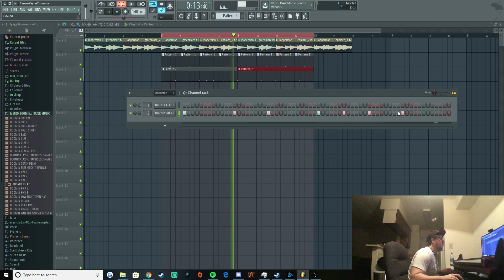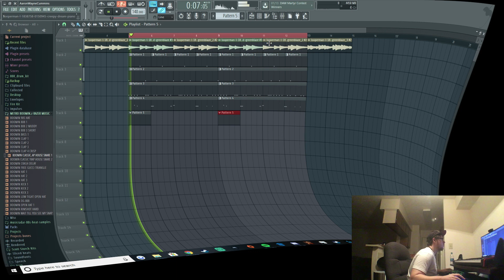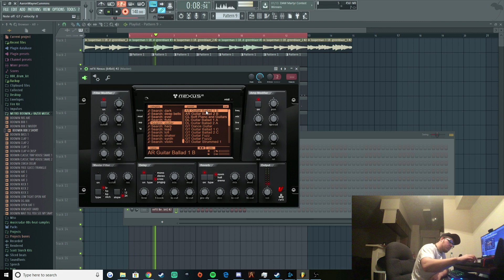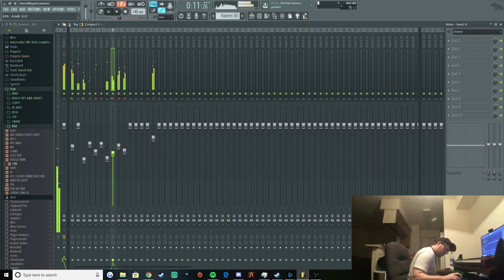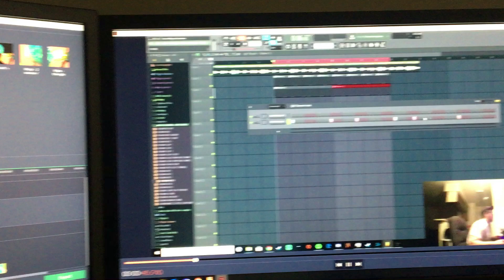Making A Beat On Fl Studio *Litty*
I have started selling my instrumentals that i work hard on everyday so if you want you can go check them out at:

Make sure you go Follow Social Medias if you enjoy and want to stay up to date with what i'm doing!!!